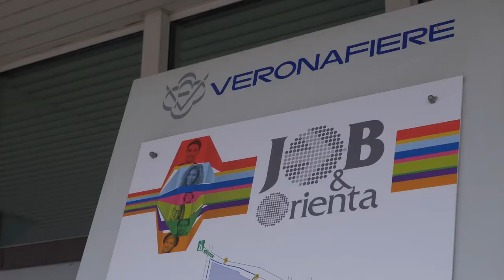Intervista al Ministro del Lavoro e delle Politiche Sociali Giuliano Poletti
Il Ministro Giuliano Poletti ha incontrato i giovani visitatori di JOB&Orienta per parlare di Servizio Civile Universale e ha poi visitato gli stand di Ministero del Lavoro, Regione del Veneto, Regione Umbria, Legacoop Veneto e Cisl Veneto